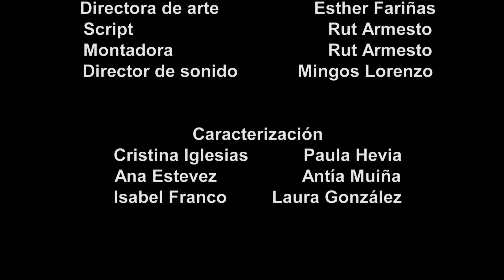SWITCH - Mini Cortometraje Ficción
Escuela de Imagen y Sonido de Vigo

Segunda Práctica Videográfica grabada por los Alumnos de la EISV del 1er Curso de los Ciclos de Realización, Producción, Imagen, Sonido y Caracterización. (Enero 2019)

Interpretado por: JESÚS A. GUEDELLA y ANDREA DUNIA

Escrito y Dirigido por: MATHILDE LANDÍN

Producido por: LAURA TATO